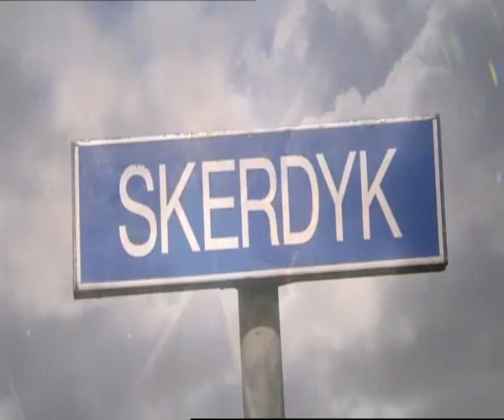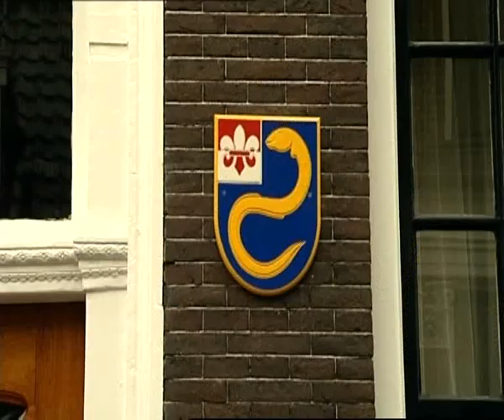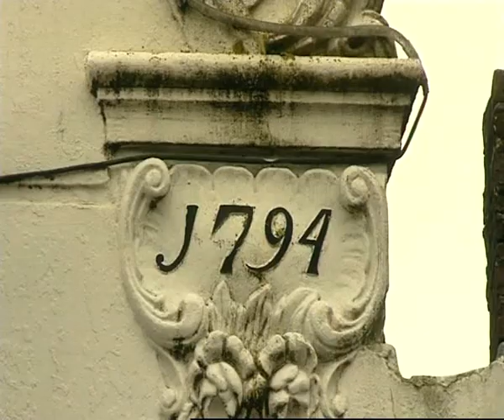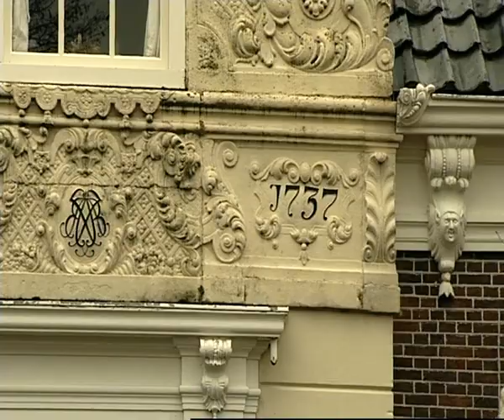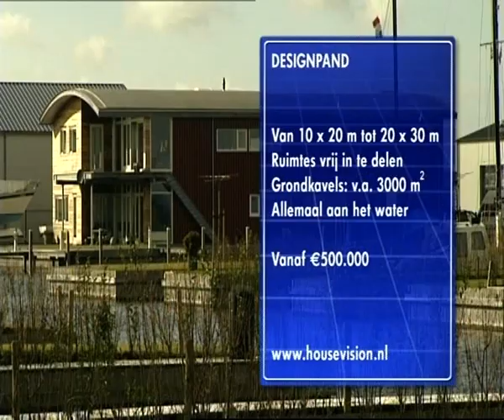Haven Resort Heeg